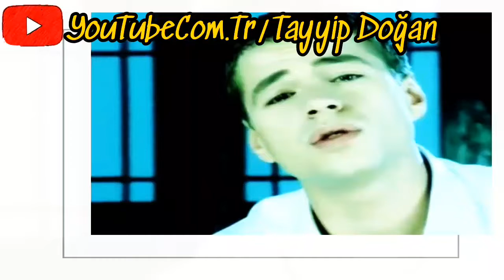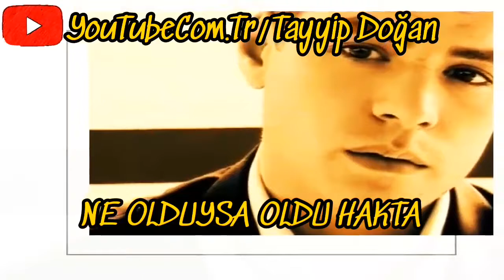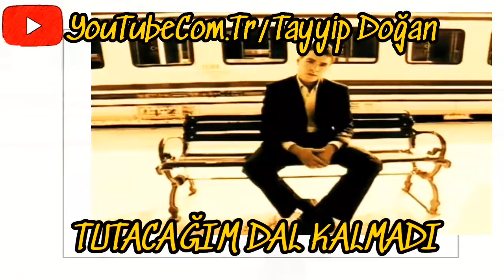Engin Nurşani-Gülom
--GÜLOM--
Bu gecede uykuları böldüm gülom gülom gülom senin için
Terk etmedim bu diyari kaldim gülom gülom gülom senin için
Kaldım gülom gülom gülom senin için
Terk etmedim bu diyarı kaldım gülom gülom gülom senin için

Şimdi senden çok uzakta, ne olduysa oldu haktan
Biraktığın son duraktan geldim gülom gülom gülom senin için
Geldim gülom gülom gülom senin için
Bıraktığın son duraktan geldim gülom gülom gülom senin için